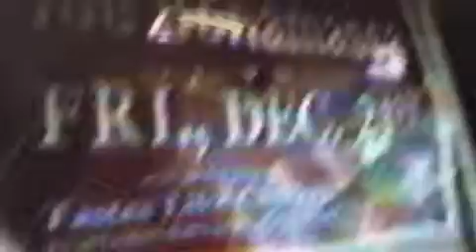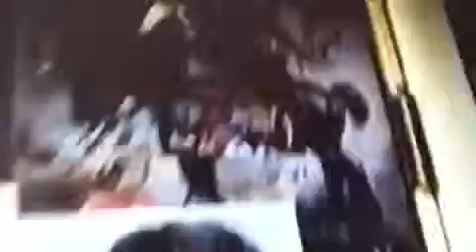Rock104 Ranch Part 1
Rock104 Ranch in Fort Wayne, IN